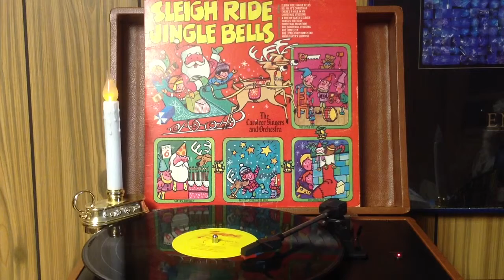Mama Santa's Surprise